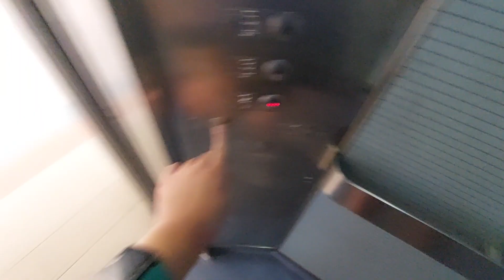Blk 147 Mei Ling Street- GEC Express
Yes! My first Express lift ever since I was born! And... my first maisonette

Technical Information:
Manufacturer: GEC Express
Year installed:1995
Capacity: 10 persons/680KG
Floors Served: 2,3,5 and 7
Condition: Indicator replaced, still Original
History: I think mostly Original from 1995